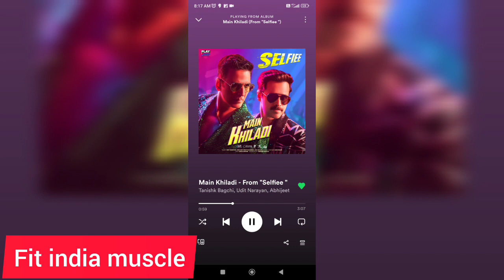Main khilaadi Tu anari Selfiee song | Akshay Kumar | Emraan hashmi